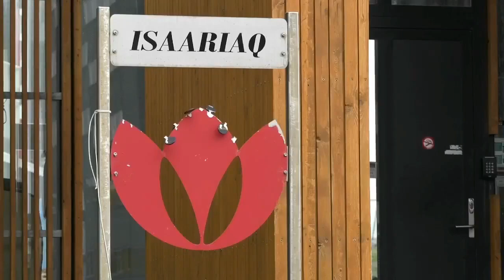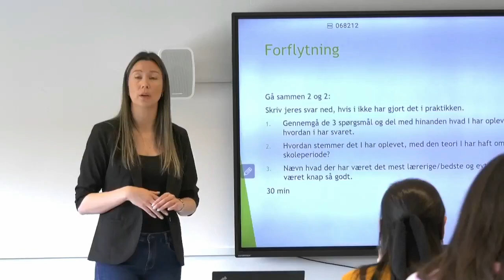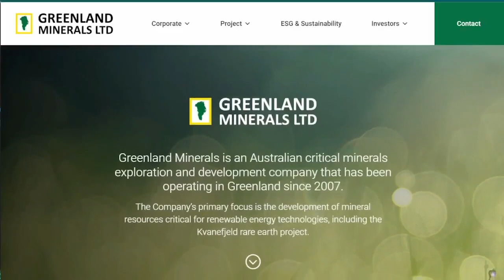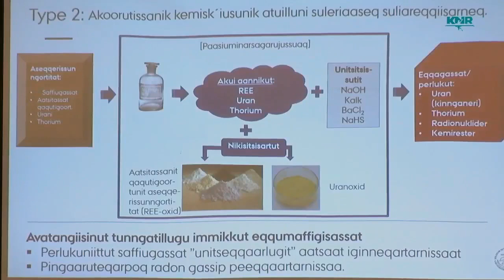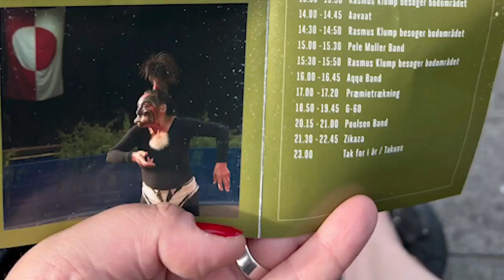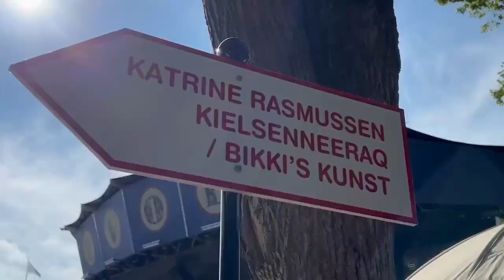Qanorooq 01.08.2022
Ullumikkut Augustip ulluisa aallaqqaataanni nutaarsiassaatigut, isiginnaarluarisi.

Kapitalit:

0:00 - Aallaqqaasiut
0:43 - Peqqinnissaqarfimmi ilinniartut
4:32 - Nutaarsiassat naatsut
5:42 - Dana Cup
8:03 - Kalaallit Tivolimi
10:17 - Naggasiut

Ulloq naalluarisiuk